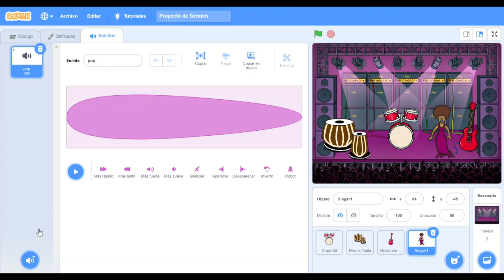Code Week Reto 2 Crea música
Retos para la Code Week dentro de la Actividad "Taller de Programación"